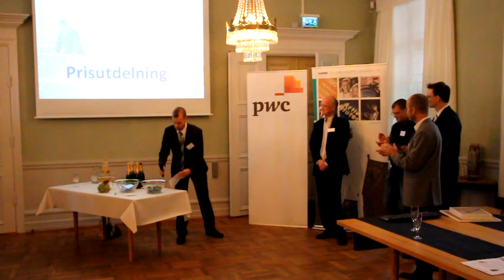Lennart Larsson får Innovationspriset 2011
En duk som stoppar hälsofarliga utsläpp inomhus fick Innovationspriset 2011, som idag delades ut i rådhuset i Lund. Bakom duken, som går under namnet cTrap, står Lennart Larsson som är professor vid Institutionen för Laboratoriemedicin vid Lunds universitet. Priset är på 150.000 kronor och delas ut av PwC och LUIS, i samarbete med Lunds kommun.

Lennart Larsson har under lång tid arbetat med att mäta och studera emissioner från fuktskadade hus. Duken som han har utvecklar fångar in utsläppen redan vid källan, alltså de fuktskadade ytorna. Duken är semipermeabel och stoppar bara utsläppen från ett håll.

-- Vi har en framtagen fabriksprototyp redan nu, och jobbar på att inom ett halvår komma ut med en färdig produkt på marknaden, säger Lennart Larsson till Rapidus.

Juryn, som bland annat bestod av Susanna Bill (Sustenance), Christer Fåhraeus (Anoto), och Sarah Fredriksson (Genovis), delade även ut två hedersomnämnanden. De gick till ett nytt nålinstrument för säkrare cancerdiagnostik, som utvecklats gemensamt av läkaren Charles Walther och civilingenjören Ingemar Larsson, samt ett invärtes plåster för att förhindra ärrbildning efter kirurgi, som tagits fram av Bobby Tingstedt vid Skånes universitetssjukhus.

Text/film: Anders Frick